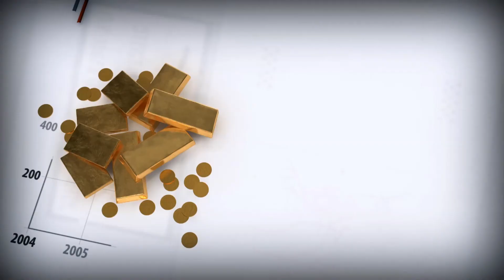Тереза Мэй обещает светлое будущее Великобритании